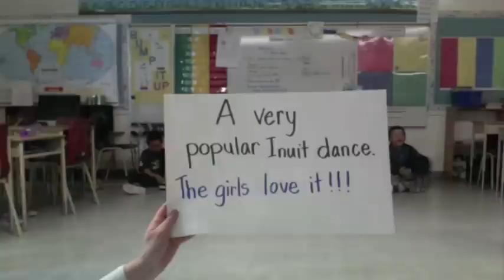Hellofrom4P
This is a little recording we did for our penpals at Kenneth Gordon Middle School in Vancouver, BC.
We are a Grade 4 class in Cape Dorset, Nunavut. We chose to record some songs and a dance common in our Inuit culture.